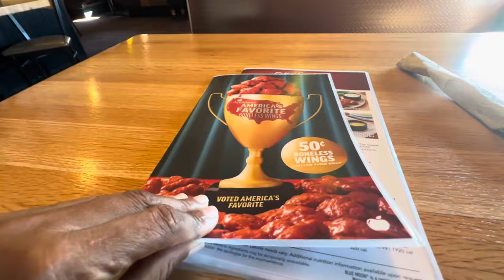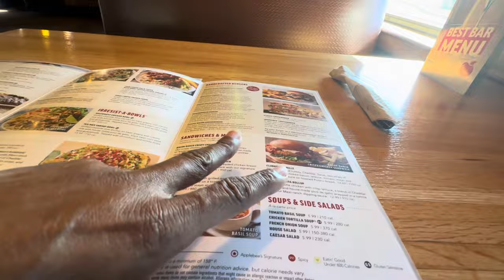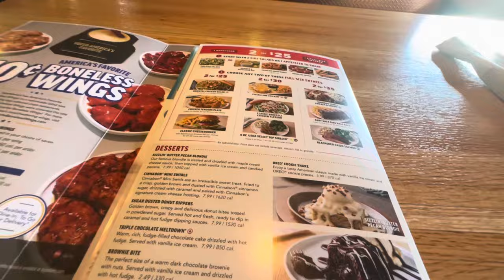APPLEBEES FOOD REVIEW in Austin Texas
Your donations helps me to continue traveling, thanks in advance for your generosity.

You can Send Me Friend Mail
When I'm in Texas to this address.

4830 Wilson Rd Suite 300 PMB 185

When I'm in Nevada, Arizona and any other parts of the world please use this address.

1970 N Leslie St. #1112

You will get to see the videos before everyone else.

You can find me on all my social medias @ Vanessa’s Vanlife Journey
I am not on what's app so if someone contacts you in the comments or on other social media's with a photo of me it's not me. I will never ask you to what's app me or tell you that you won a giveaway in the comments so please avoid these scams.

No SEO, Thumbnails or video editing please

Frequently asked questions:
I drive a Ford e350
Yes I still have my camper trailer
I am a Texan